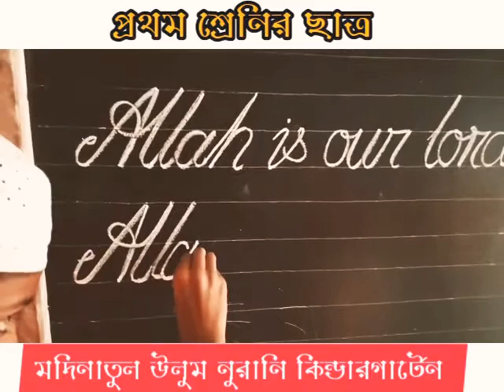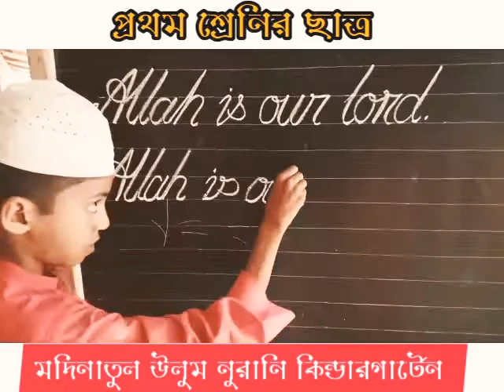কি সুন্দর হাতের লেখা। Best handwritten Allah is our Lord. প্রথম শ্রেনির ছাত্র শাহকামাল।